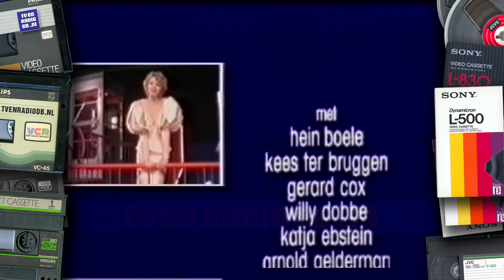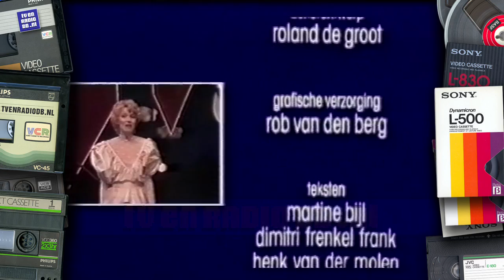TV: Martine's Nachtvoorstelling (19820507) | Martine Bijl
Martine's Nachtvoorstelling, showprogramma rondom Martine Bijl, uitgezonden op 7 mei 1982. Deze uitzending is niet bewaard gebleven in het omroeparchief...

Met dank aan Roland voor het beschikbaar stellen van deze videoband en dank aan Guido voor het digitaliseren.
Source: Betamax.

Nog oude opnames liggen van Nederlands radio of televisiemateriaal? Neem contact met ons op!
Videobanden? Lever ze bij ons in!